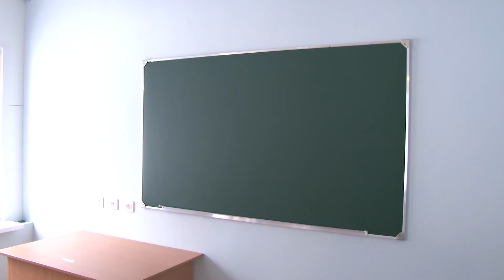Новое пожарное депо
Пожарная безопасность в Березниках вышла на новый уровень. В микрорайоне любимов состоялось торжественное открытие нового депо 74-ой пожарной части. Газодымозащитная служба, автомойки, спортзалы, мастерские по ремонту. Пожарная часть оснащена по последнему слову техники. На открытии побывал Сергей Коленик.